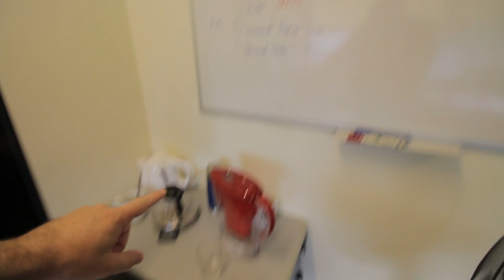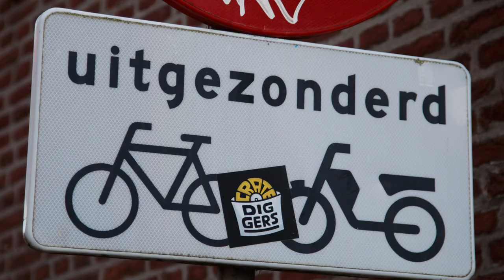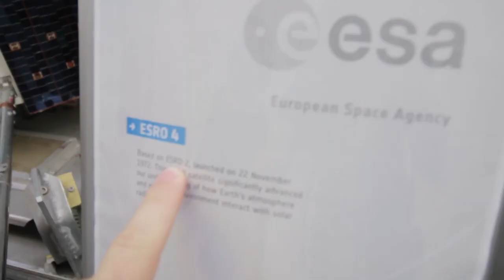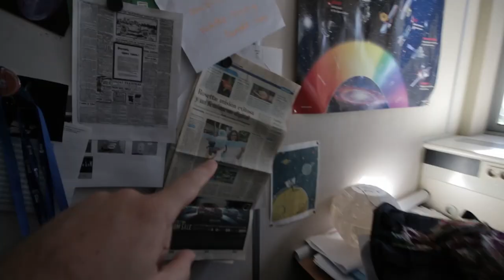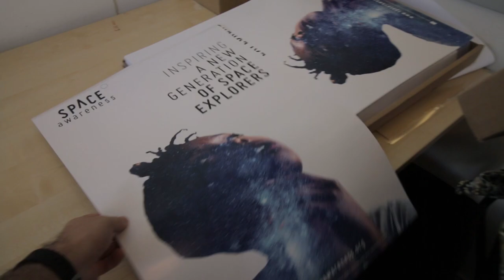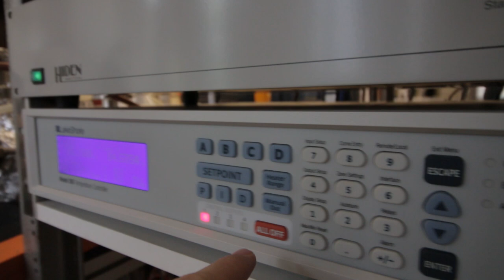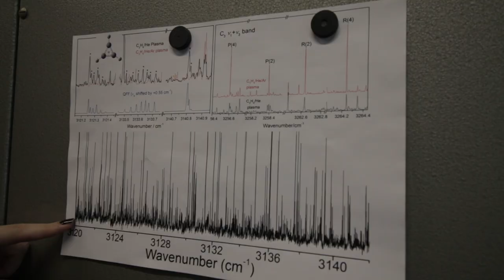Así trabaja una astrónoma y toqué el Telescopio Espacial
[vlog.56] Muchas cosas, grabación de muchos episodios del Podcast, tanto en español como en inglés, muestro cómo trabaja un astrónomo, visito nuevamente ESTEC para tocar el Telescopio Espacial Hubble, vista a un laboratorio de astroquímica, y mucho más.